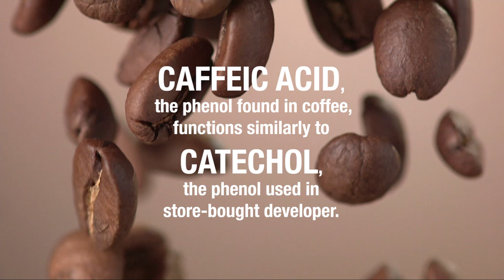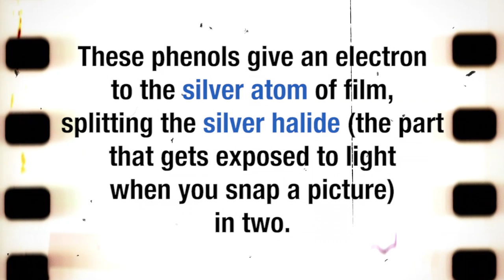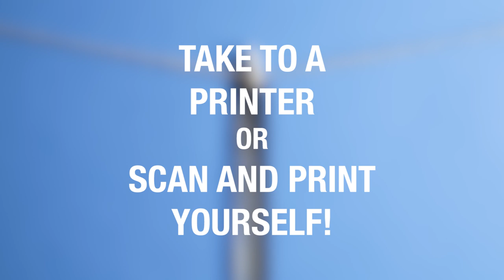How To Develop Film At Home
MATERIALS
Can opener
Scissors
3 mason jars
Instant coffee (caffeinated)
Water
Vitamin C powder
Washing soda
Photo fixer
Film developing tank with reels
Undeveloped black & white film

RECIPES
MASON JAR 1 (DEVELOPER PT. 1)
6 ounces water
5 teaspoons instant coffee (not decaffeinated)
½ teaspoon Vitamin C powder

MASON JAR 2 (DEVELOPER PT. 2)
6 ounces water
3½ teaspoons washing soda

MASON JAR 3 (FIXER)
Mix fixer separately
9 ounces water
3 ounces fixer

INSTRUCTIONS
In a darkroom or a dark bag, pop off the end of your film roll with a can opener. (Do steps 1-5 in a darkroom or bag)
Cut off the first few inches of film with scissors.
Thread the film through a film auto-load reel by matching up the notches and winding it all the way around.
Cut off the end.
Place reel inside developing tank and close the lid.
Mix your chemicals in 3 separate mason jars. Label your jars in advance so they don’t get mixed up.
In the first jar, combine 6 oz water, 5 tsp instant coffee, and ½ tsp Vitamin C powder.
In the second jar, combine 6 oz water and 3½ tsp washing soda.
In the third jar, combine 9 oz water and 3 oz photo fixer.
Combine the first two jars together. This is your developer. The third jar is your fixer.
Pour all of the developer into the film tank and close the lid.
Agitate the tank for an entire minute. Then, agitate it 3 times per minute for 8 minutes. This loosens up any bubbles. After 8 minutes, pour out the developer.
Fill the tank with water and agitate a few times before dumping it out. Do this 3 times to thoroughly rinse the film.
Pour all of the fixer into the tank and close the lid.
Let fixer sit for 5 minutes and agitate 3 times per minute.
Dump out the fixer. Save it if you plan to develop film again because it is reusable.
Rinse film the same way you did in step 13.
Remove the film from the tank. This does not need to be done in a dark room since the film is now developed.
Gently hang the film strip on a clothespin to let it air-dry. You may wipe off any dust with a microfiber cloth or paper towel.
Once dry, either take the film to a professional printer or cut the film into snippets and scan and print them yourself.

MUSIC
The Vamp Is Back

Realistic Film Roll
selincevizli/Getty Images
Orange juice being poured into glass
Multi-bits/Getty Images
Coffee Beans Falling Over Background (Super Slow Motion)
simonkr/Getty Images
Loop background with atom model
awstok/Getty Images